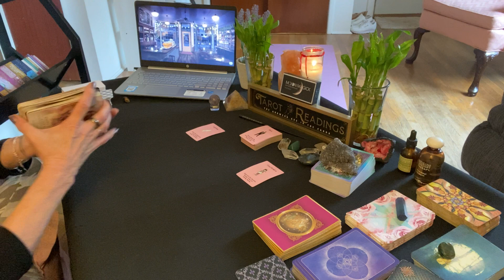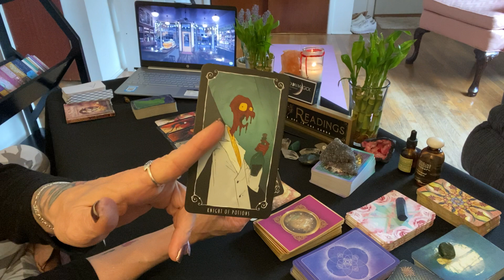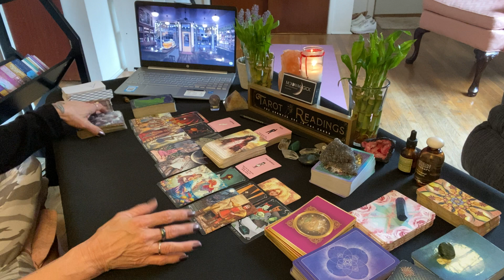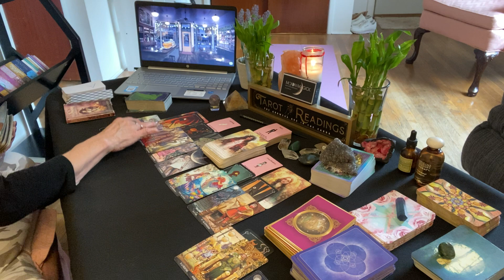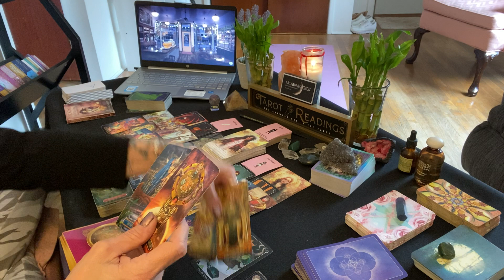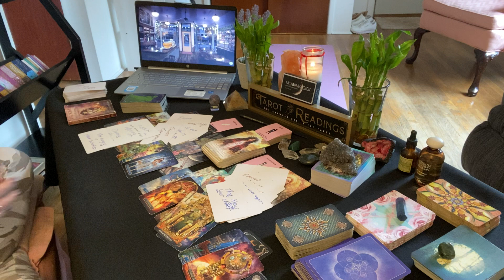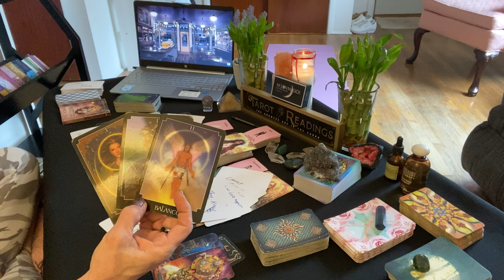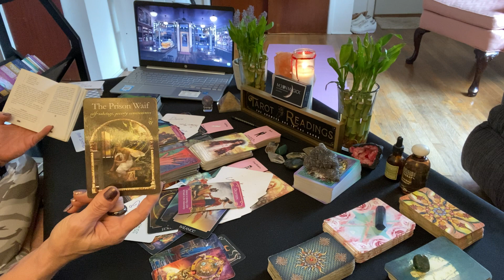SCORPIO ♏️ DECEPTION AND SECOND CHANCES! 🤥🤯😳WILL THERE EVER BE ENOUGH FOR THIS PERSON?